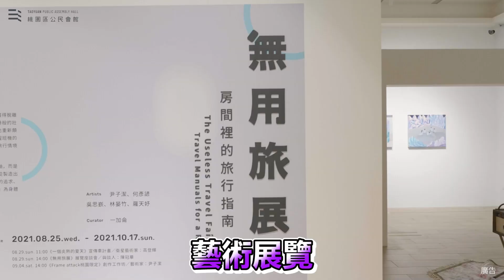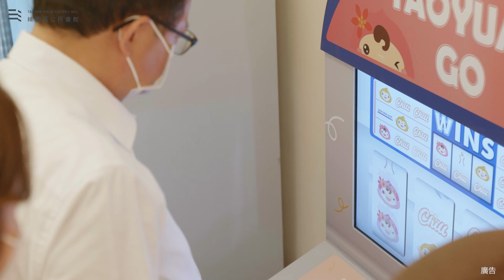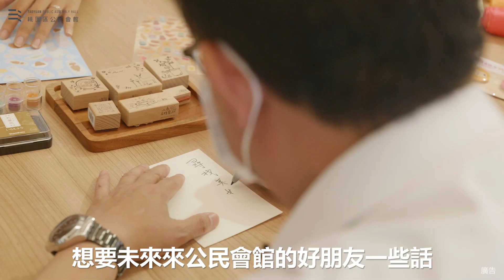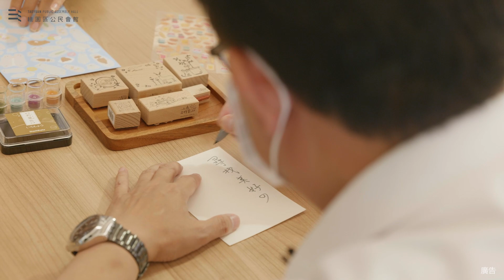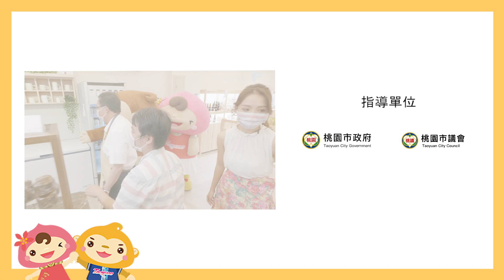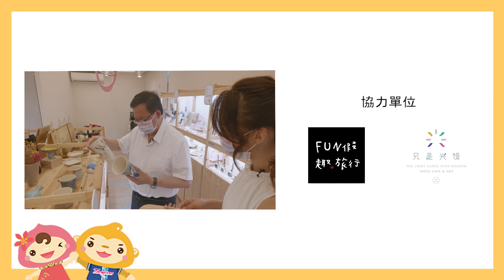【公民會館有稀客】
走走逛逛桃園區公民會館，藝文變得好親近，就像轉角那間便利商店，隨時補給藝文小物！
來看看今天公民會館除了 限時出場的 ㄚ桃園哥 外，還有一位稀有指數達SSR等級的神秘大來賓，陪你逛會館、玩會館，還「親手」獻上熱騰騰的 打包包子 ，嘴巴心靈都滿溢幸福！